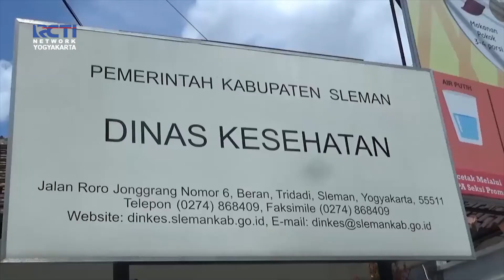RCTI JOGJA | JADI KLASTER BARU COVID-19, PASAR CEBONGAN DITUTUP | Seputar Inews Yogyakarta RCTI